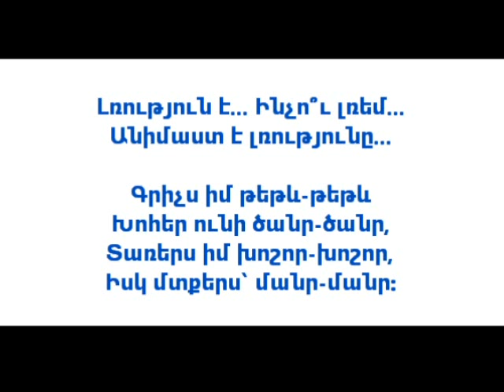Նաիրա Մխիթարեան - Լռութեան աչքերով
Մերօրեայ ստեղծագործող Նաիրա Մխիթարեանի բանաստեղծութիւններից մէկը...